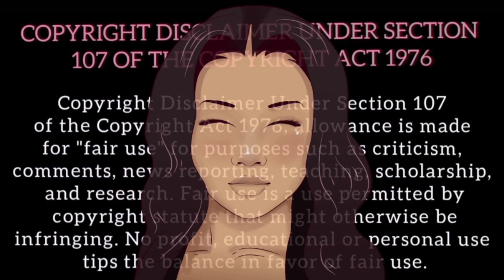Keyshia Cole| Where is Frankie Lons Birthday Celebration footage and pictures before she Died?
Where is the last moments of Frankie's Birthday Celebration Keyshia cole, Neffe, Sammy,?